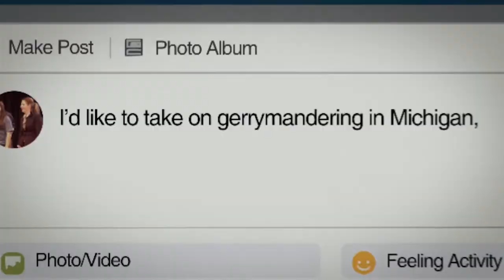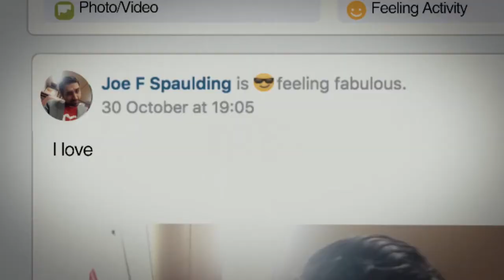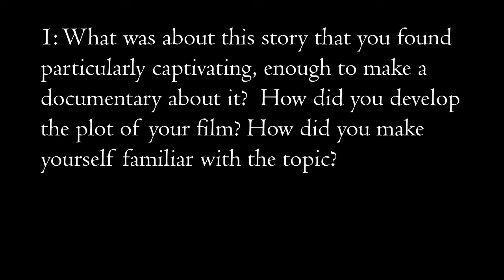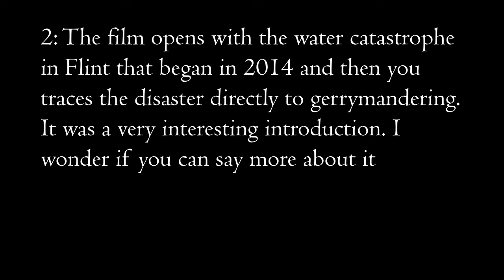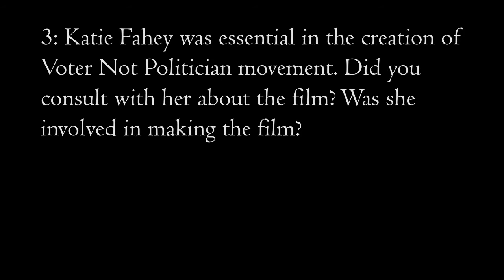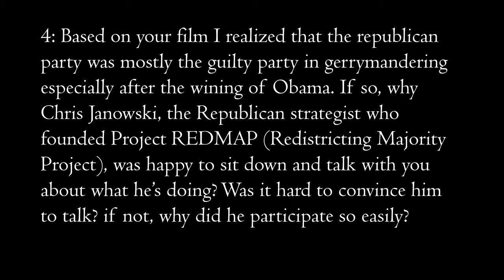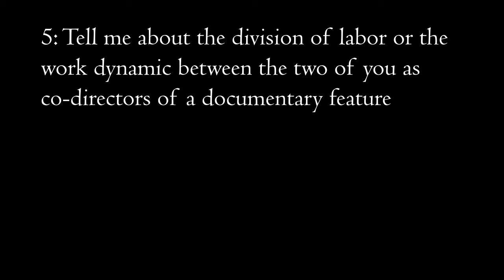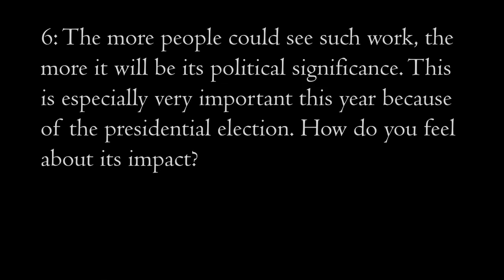Interview with Chris Durrance for "Slay the Dragon" - 2019 Documentary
Interview: Chris Durrance on "Slay the Dragon" - 2019 Documentary. Interview conducted by Amir Ganjavie for UNIVERSALCINEMA.CA